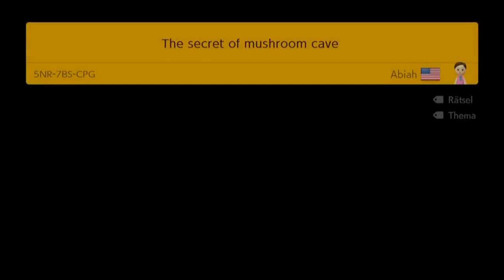[135] Der Weltrekord gibt den entscheidenden Hinweis || Super Mario Maker 2 (Blind) – Let’s Play